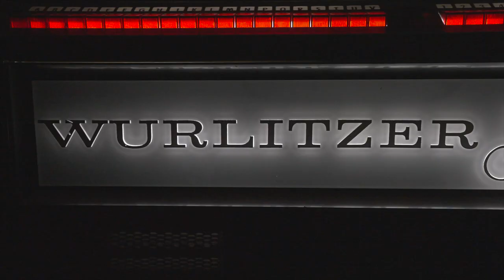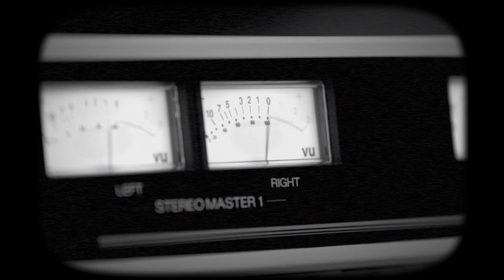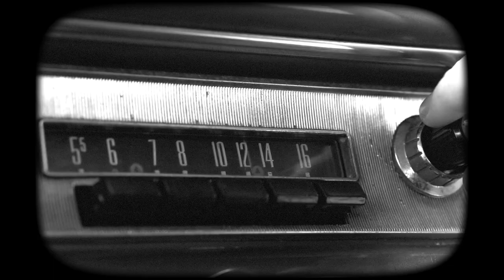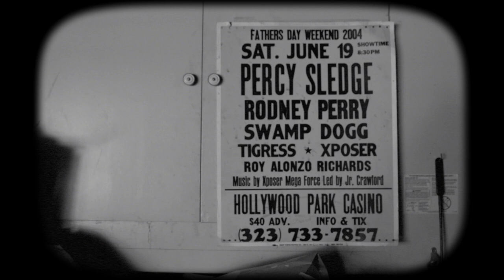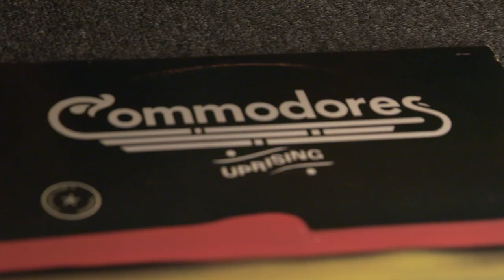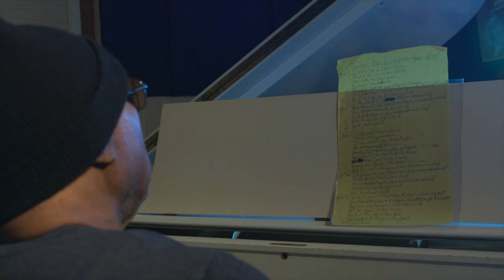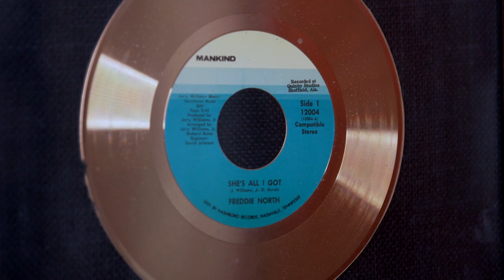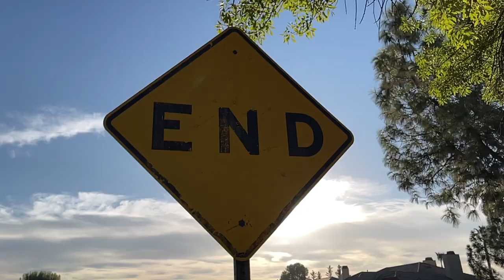Curate 757, Season 6, Episode 10 | SWAMP DOGG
Portsmouth native Jerry “Swamp Dogg” Williams is an American soul and R&B singer, musician, songwriter and record producer. He’s been described as “one of the great figures of 20th century American music”.

Watch Curate Season 6 Episode 10 tonight, January 7th at 8:30PM only on WHRO TV 15